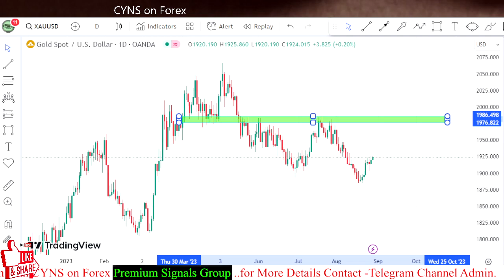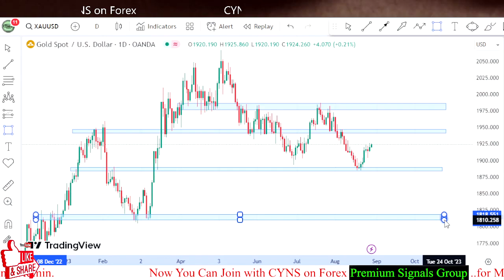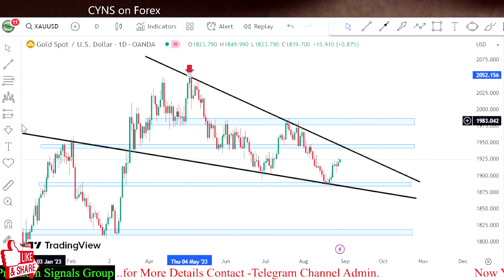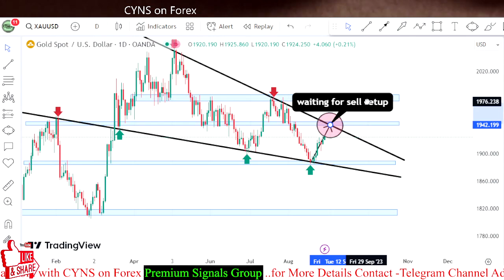XAUUSD Analysis Today | Gold Technical Analysis for 29th August 2023 by CYNS on Forex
Hello Traders,
⭕ In this video includes - ( XAUUSD Daily Market Update for 29 August 2023 )